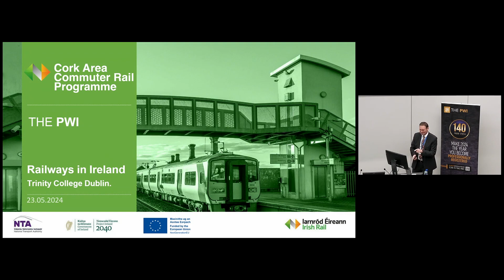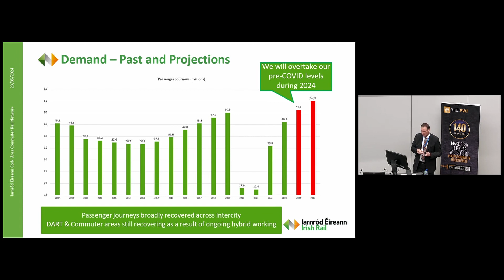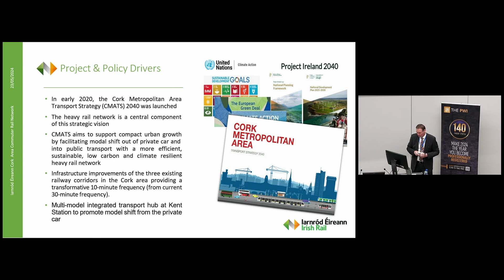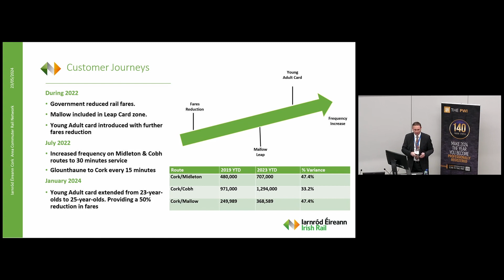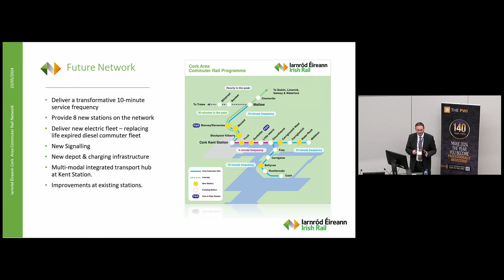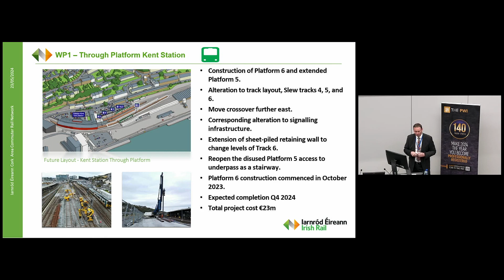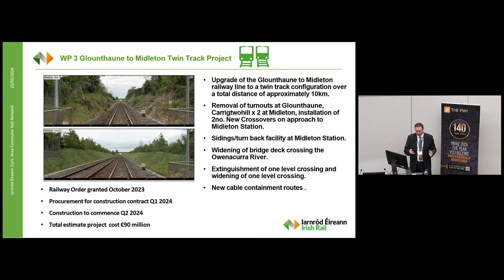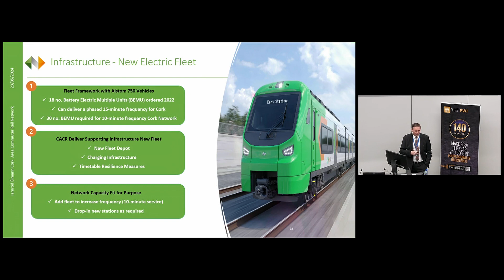Cork Area Commuter Rail Programme - AJ Cronin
Cork Area Commuter Rail Programme
PWI Technical Seminar – Railways in Ireland: Performing today and planning for tomorrow (Dublin)
23 May 2024